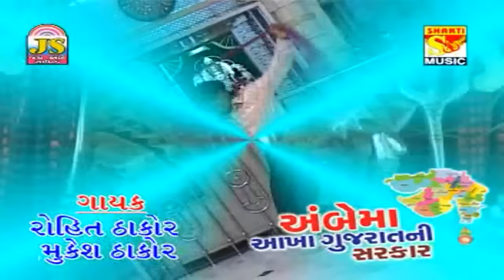Javu Ambaji | Rohit Thakor | Ajay Vagheshvari | Baldevsinh Chauhan | Ambe Maa New Song 2017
Song : Javu Ambaji
Album: Ambe Maa Aakha Gujaratni Sarkar
Singer: Rohit Thakor
Lyrics: Baldevsinh Chauhan
Language: Gujarati
Music Label: Meet Music
YouTube Channel Management: LOGLAB TECHNOLOGY LLP